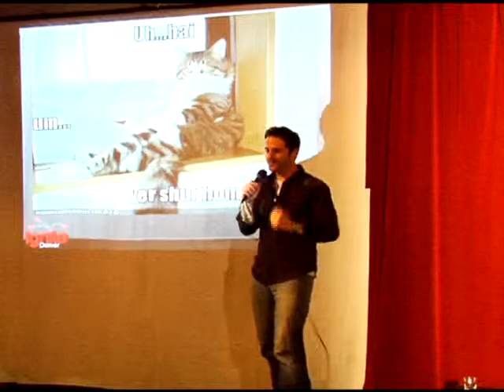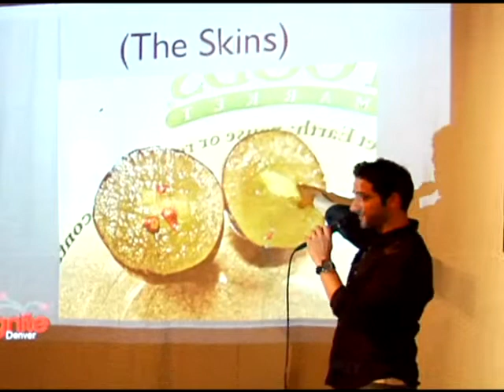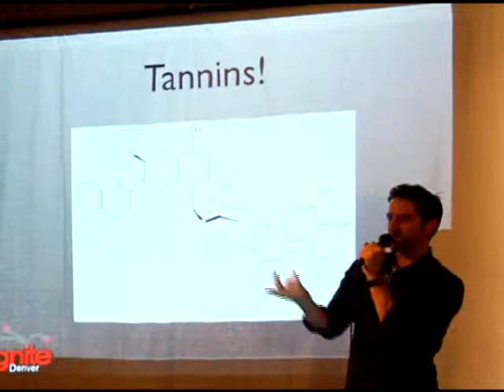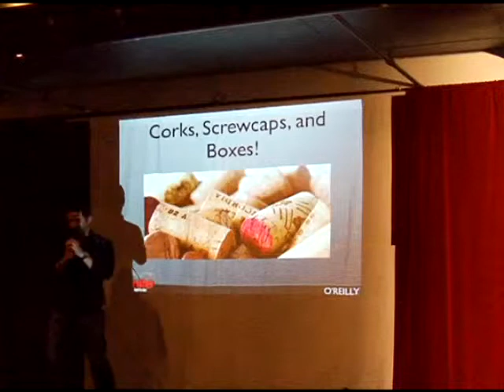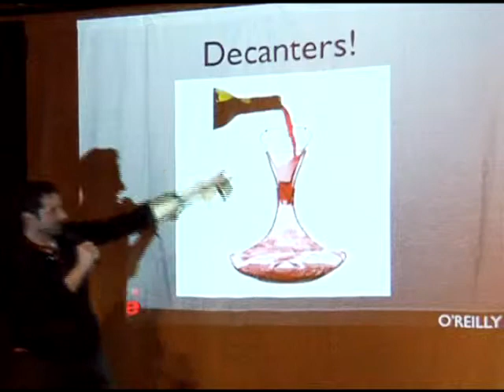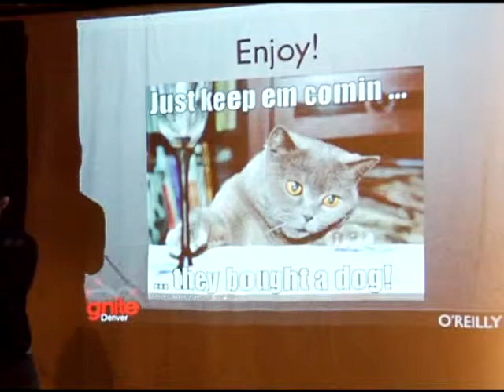Ignite Denver 6: Interesting Facts About the Wines of the World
Scott Sheridan presents "Interesting Facts About the Wines of the World"